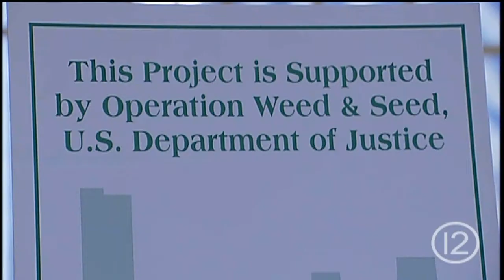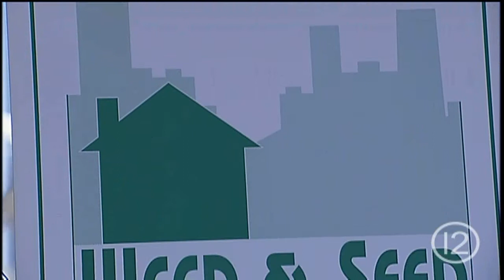Coalición de la Calle 29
La Coalición de la Calle 29 en la Ciudad de Tucson y el programa "Weed and Seed" trabajan juntos contra el crimen.
Producido por Conexión 12/Tucson 12.